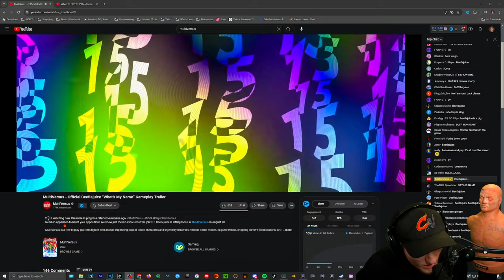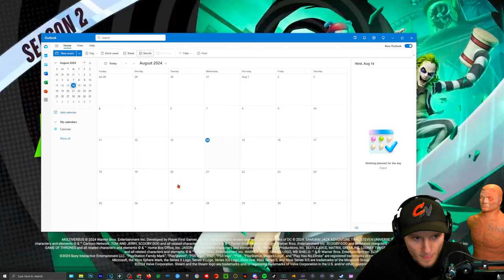BEETLEJUICE is Here! Insane Multiversus Fighter Gameplay Reveal! (Reaction)